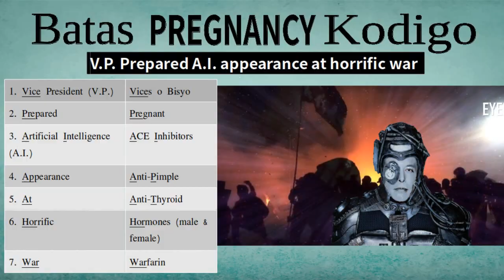Mga Bawal Na Gamot Kapag Buntis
Napakaselan ng pagmamahalan pagitan sa isang sanggol at kanyang tagapag bigay aruga; ang kanyang mismong pinanggalingan na “ina.” Pero minsan, dahil sa pagka-ignorante, mayroong mga pagkakamali na hindi makakabuti sa kinabukasan ng musmos; mga kaganapan bago pa man siya ipanganak. Ito ay may madilim na habang-buhay na sumpang epekto.

Abangan ang mga gamot na sa isang iglap, maaring magdala ng bangungot sa kinakargang tao sa loob ng placenta.  Anu-ano nga ba ang mga bawal na medisina sa mga buntis?

Naghanda kami ng kodigong pangungusap kung saan bawat salita ay may katumbas na kahulugan para ora mismo, bago pa ma-inom ay maalala kaagad ang mga HINDI DAPAT.

Transcript:
Mga Bawal Inumin Ng Mga Buntis

1. Vices o Bisyo-Pag nag yosi, naglasing at humithit ng ilegal na droga ang isang buntis, automatic, yun baby niya din. Kung ayaw niya magkarun ng Low IQ, organ malfunction, hearing problem si baby huwag siya maging LAGIM ng tahanan.

3. ACE Inhibitors-Hindi po ito HARDWARE. Ito ay mga tabletas para sa mga may HIGH BLOOD. Mga gamot na nag-eending sa mga letrang P-R-I-L.
Captopril, Enalapril, Lisinopril ang mga sikat sa mga ito. Don’t worry meron tayo kapalit Methyldopa ang anti-hypertensive drug para sa mga babaeng preggy.

4. Anti-Pimple Drugs- Bawal ang VAIN sa mga buntis. Ang Isotretinoin, kamag-anak ni vitamin A yan at ang Tetracycline naman ay antibiotic. Sila ay parehong gamot sa pimples at kilala bilang TERATOGENIC aka serial killer ng mga babies!

5. Anti-Thyroid Drugs-Ang Propythiouracil at Methimazole ay delikado sa 1st trimester. Kung ayaw mo magkarun ng abnormal na mukha ang tagapag-mana ng iyong genes, huwag magtake ng propylthiouracil.

Sino ba naman ang gugustuhanin na magkarun ng muscle at bone problem ang kanilang magiging anak. Unfortunately Methimazole ang nakakapagdulot nito.

6. Hormones (male & female) Androgens are male hormones, here is the list. in Tagalog ang mga “STEROIDS” ay bawal sa mga buntis:

Samantala, ang ang female hormone na bawal ay ang diethylstilbestrol, in short, DES ang ipangalanan natin sa kanya.

7. Warfarin-Para kang natalo sa World “War” III, giye-giyerahin kase ang sinapupunan kapag ininom ito ng nagdadalang-tao. Ang “War”farin ay nirereseta para maiwasan ang haeart attact at stroke. Ngunit napakaselan inimon ito kase kapag nasobrahan, ang pasyente ay magiging dinuguan. Este duguan.

Kodigong Pangungusap:
VP Prepared A.I. appearance at horrific war
1. Vice President = Vices o bisyo
2. Prepared   = Pregnant
3. A.I (Artificial Intelligence) =  ACE Inhibitors
4. Appearance  = Anti-Pimple Drugs
5. At    = Anti-Thyroid Drugs
6. Horrific   = Hormones (male & female)
7. War   = Warfarin

Also,